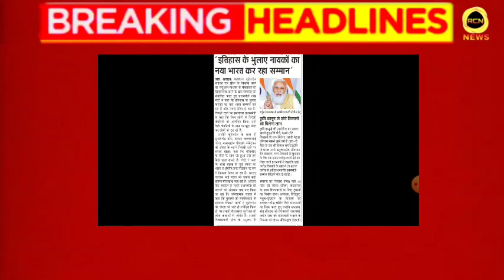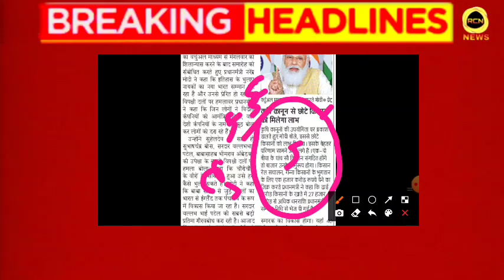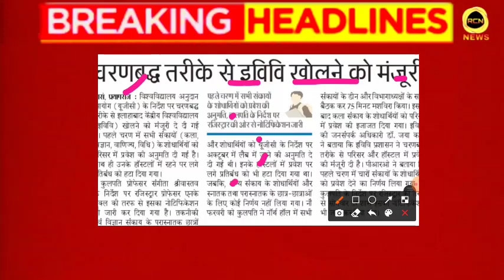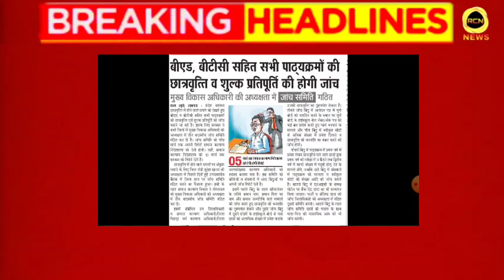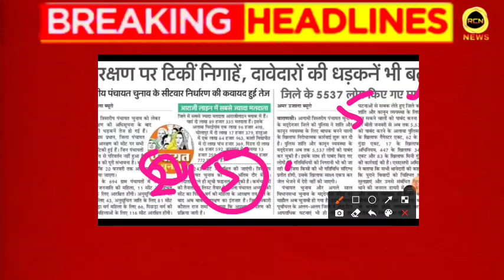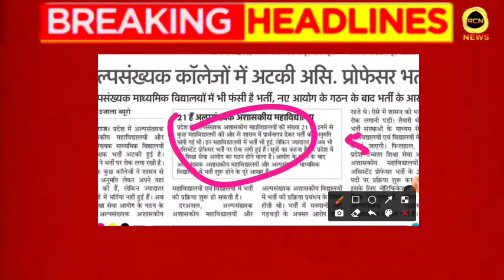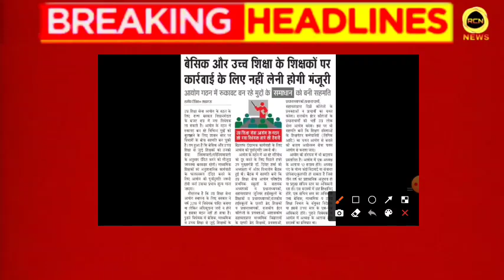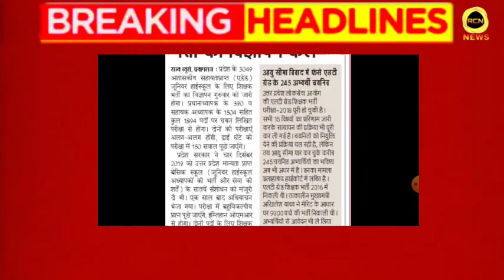junior Shikshak Bharti in UP / Allahabad university / uppsc news / jee exam news